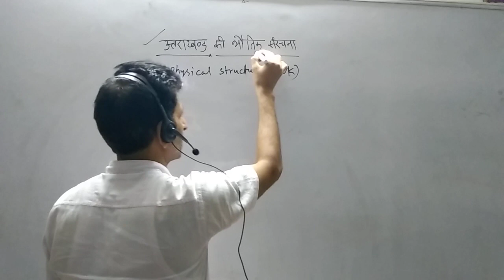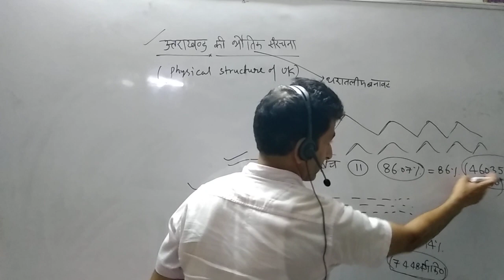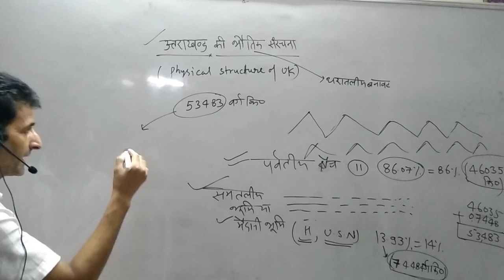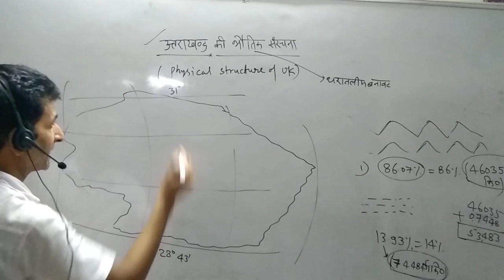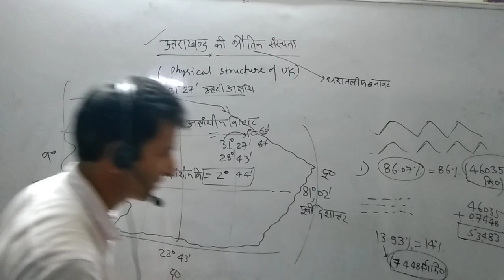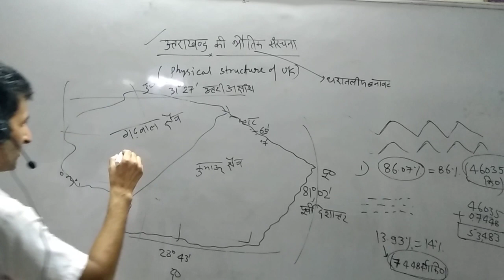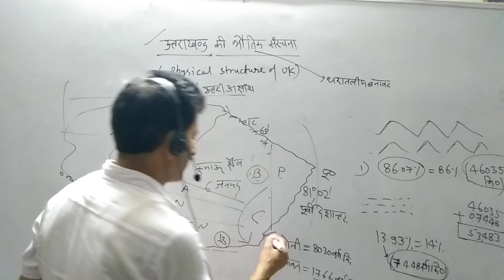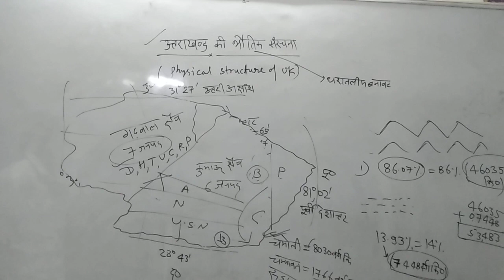Uttarakhand G S by Tomar sir. Tomar academy Dehradun 7668424935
Uttarakhand G S by Tomar sir Tomar academy Dehradun near DBS College 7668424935